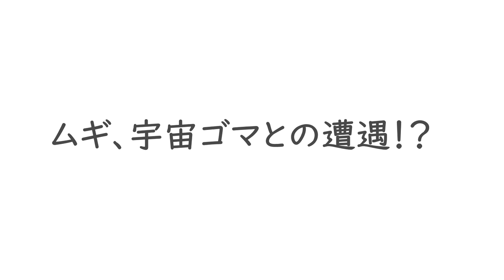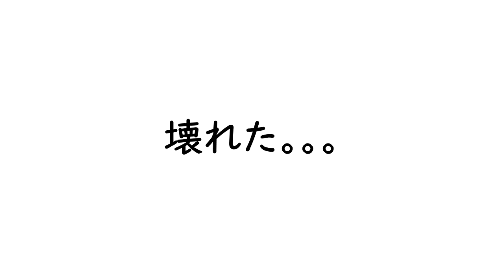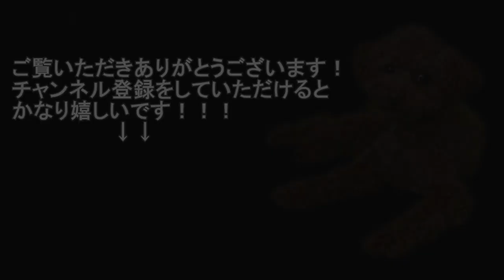ムギ、宇宙ゴマとの遭遇！？【トイプードルのムギ】 Encounter with space sesame!?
家で昔懐かしい「宇宙ゴマ」を発見！
さっそくムギと遊んでみました♪

〈なまえ〉　ムギ　　　　　〔name:mugi〕
〈性別〉　　男の子　　　　〔Gender is male〕
〈誕生日〉　2017年9月12日　〔Born September 12, 2017〕
〈犬種〉　　トイプードル　〔The dog breed is a toy poodle〕

使用音源
効果音ラボ